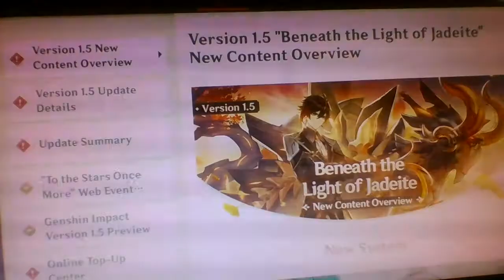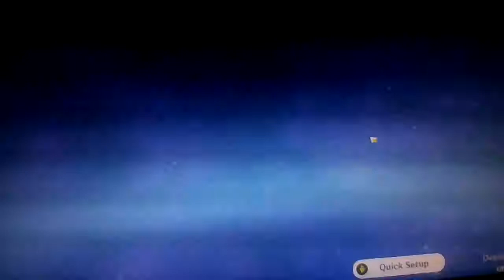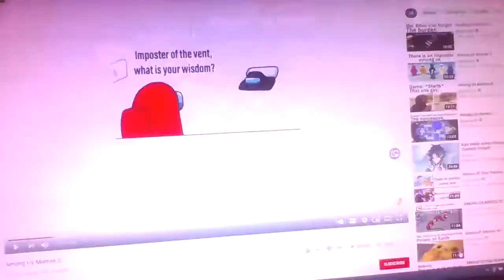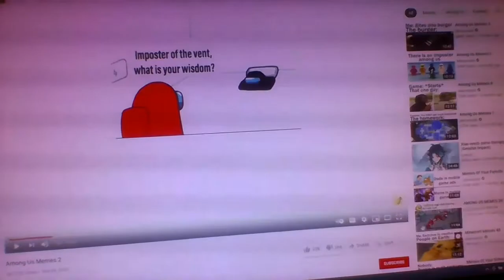whopperflowers are pain. genshin impact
WHY DID THIS BOUNTY GIVE ME A WHOPPERFLOWER FOR A TRACK
look at the thumbnail. venti dancing